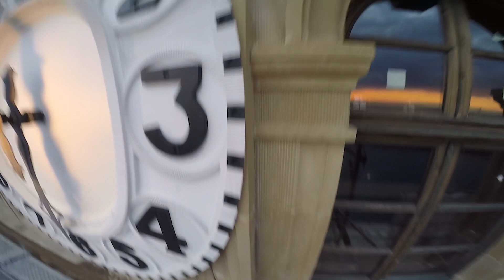HAYDARPAŞA GARINA GİZLİCE TIRMANIP KEŞFETTİK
Reyizler herkese merhaba yine beraberiz yine sizlerleyim. Bu videomuzda 1900'lerde yapılmış oldukça güzel bir fransız mimarisine sahip binayı keşfettik. Bu macerayı gerçekleştirken kendimi pariste ki çatıların üzerinde zannettim.